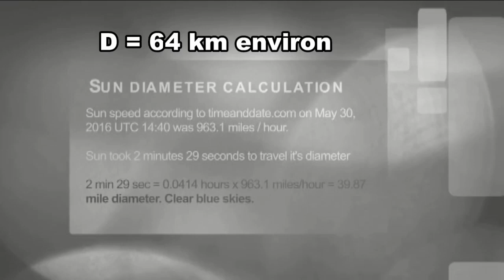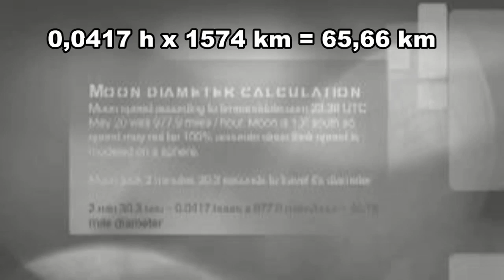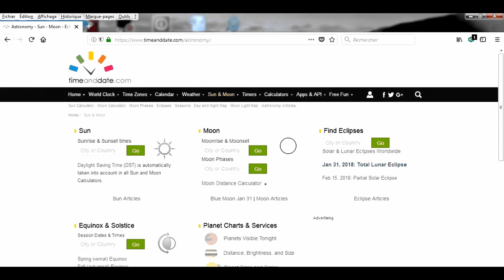Terre Plate quel est le diamètres Soleil et de la Lune avec quelque calcule simple !